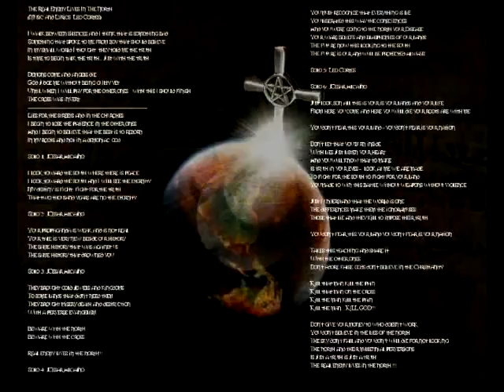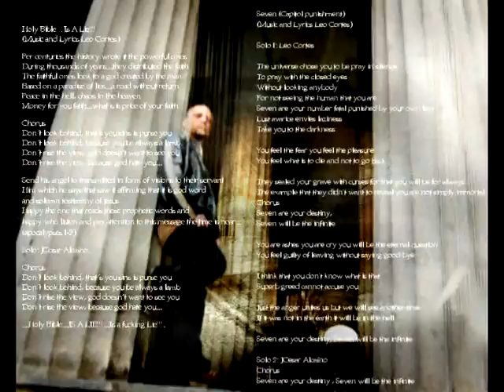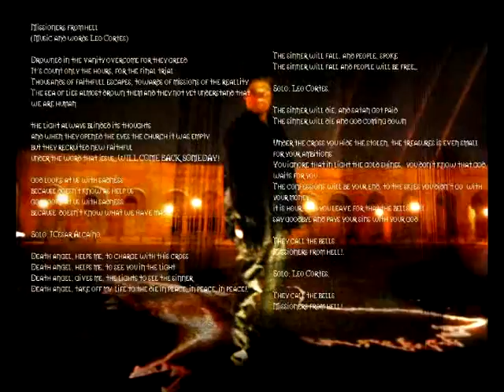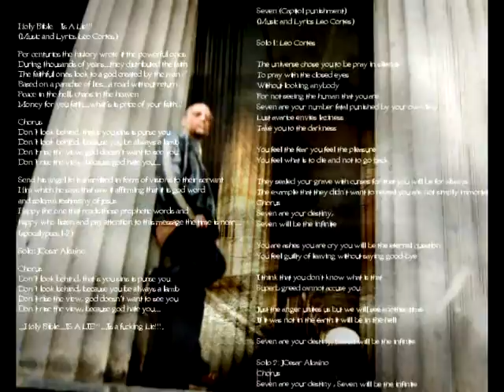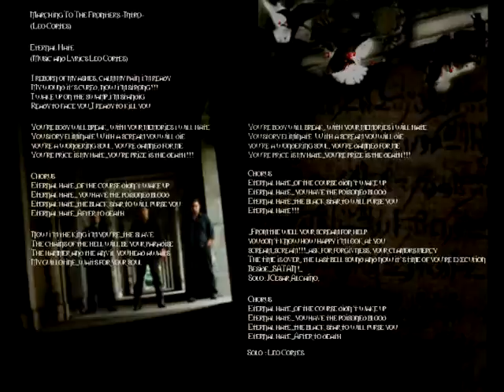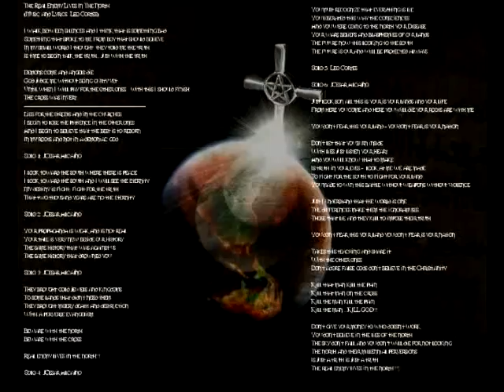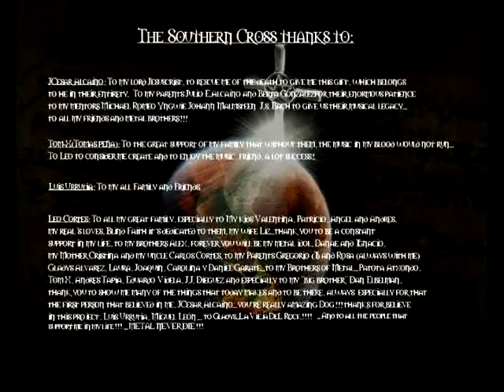The Southern Cross - Marching to the Frontiers Eternal Hate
The Southern Cross

The Southern Cross, es un proyecto que se forma en el año 2004, de la mano de Leo Cortes (actual bajista de Bloden-wedd) , el año 2005 saca un demo que solo alcanzó para repartirlo a los amigos, del cual estaban los temas Eternal Hate , Cerro Panteón, Missioners From hell y Extreme Unction, ya por el año 2006, lanza el segundo Demo, Con los temas Brutal lesson, sad black Sky, Awake (instrumental) y Blind Faith. En este Momento la banda se encuentra en la etapa final de la grabación de su primer Cd titulado The Real Enemy Lives In The North y en búsqueda de un Baterista equipado y estableespero que el adelanto de los temas sea de su agrado. Leo_Cortes.

The Southern Cross is a project created and formed in the year 2004 by Leo Cortes (current bass player of Bloden Wedd). In 2005 a demo was made, which was only distributed to friends. Songs on this album include Eternal Hate, Cerro Panteón, Missioners From Hell, and Extreme Unction. In 2006 the second demo album came out with the songs Brutal lesson, Sad Black Sky, Awake (instrumental) and Blind Faith. At this moment the band is in the final phase of recording their first CD album, called The Real Enemy Lives in the North. They are also looking for a fully equipped and stable drummer who will be staying in the band for a while.